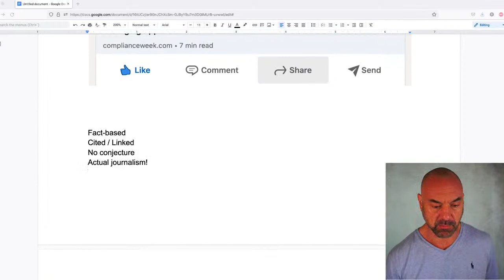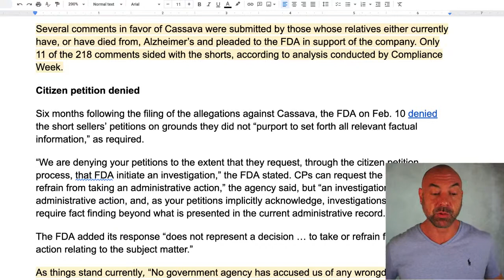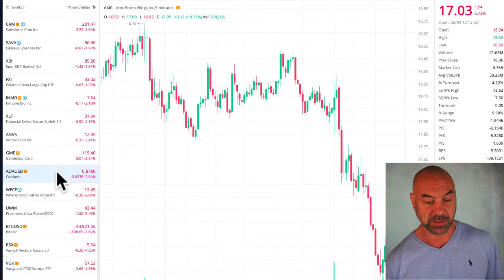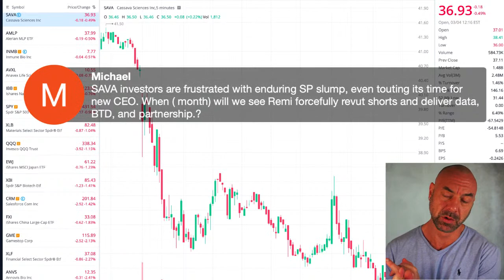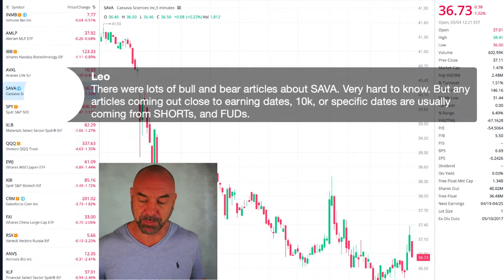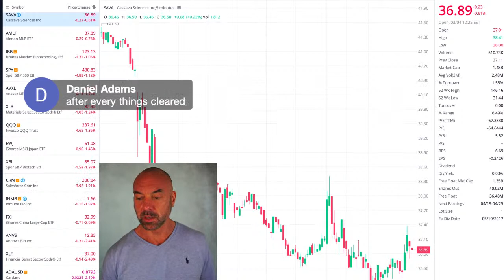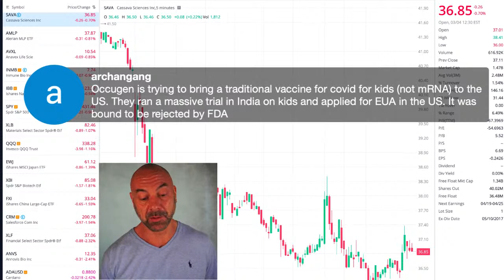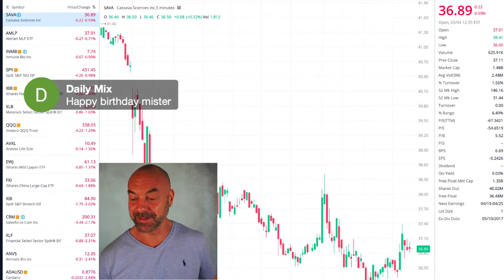THE CASSAVA SCIENCES SAGA| Stocks SAVA | Joe Springer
Join the Tendies Club Small Caps newsletter and get told ahead of time about two small cap stocks we will cover on the show: